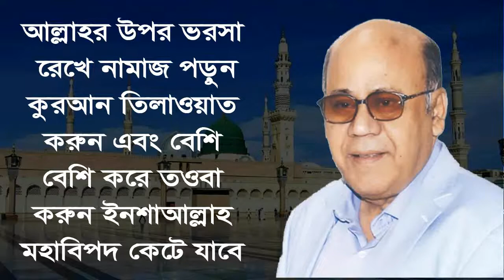কামরাঙ্গীরচরে ১ লাখ পরিবারের মাঝে ত্রাণ বিতরণ || Qamrul Islam MP || Haji Saidul Islam Madbar